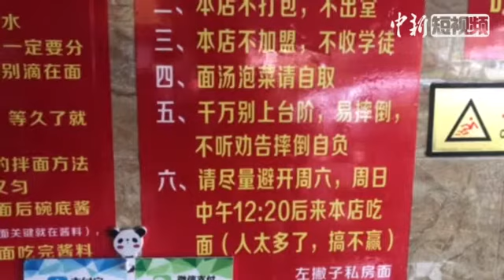规矩最多的面馆不会拌面恕不接待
成都的闹市区有家面馆，吃面的规矩近十条，不会拌面老板就不会接待，而且只有上午营业。在这样苛刻的情况下每天依旧食客爆满。老板一手筷子夹断面的功夫十分了得，根据食客喜好可以将锅中面夹出长短。拌面也是独特的方法，要求拌面快准狠，吃面的时间也很讲究，老板说出锅后3到10分钟口感更佳。老板开门也是看心情，心情不好，想玩儿，都可以不营业，但丝毫不影响食客的追捧。